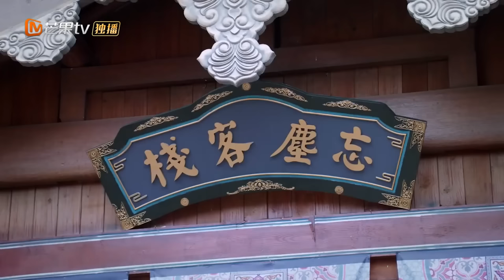EngSub《百灵潭》▶EP 02 冰山帝君被贬为妖王，遇上笨蛋人类公主 化身口是心非傲娇吃醋精💗颜控花痴公主X美人醋缸潭主“不准多看别的男人一眼”👿仙侠电视剧🌟郭俊辰 康宁 | MangoTV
EngSub《百灵潭》冰山帝君被贬为妖王，遇上笨蛋人类公主 化身口是心非傲娇吃醋精💗颜控花痴公主X美人醋缸潭主“不准多看别的男人一眼”👿“人妖”同居生活脸红心跳💓甜度超标🌟郭俊辰 康宁 | C-Drama FULL

💬剧情简介：
原是看守忘川众妖的仙人，因错被贬，成了百灵潭的万妖之王——春妖，不得已带著倒霉的北陆国公主寒生开启了一段寻觅“宿书”躲避“千年劫”的神话旅程。寒生进入百灵潭中意外发现自己身上竟然带著只有妖怪才有的宿书，于是跟随著春妖探寻宿书之谜，一起经历著一个个动人心弦的故事，渐渐懵懂地爱上了那个心口不一，傲娇自大的潭主.

初出茅庐的正义小道士不凡，遇到以诱惑人间女子寿命换取容貌为丈夫阿苏收集阳寿的扇灵白扇，双方展开说不清理还乱的纠缠.

默默守护心爱之人的孔七和战神萧家公主雪域白驼小山，历经情劫，终于明白爱情最初的面貌，错爱如烟云，一定要珍惜眼前人。

赤羽鱼人沉慈，爱上北陆之国质子谢长夜，自愿忍受剧痛，将鱼尾脱去，跟随谢长夜成为其身边的死士，两个人在权利的倾轧中，相互依靠，却也在一次次的无谓付出中，消耗著彼此的热情.

观音用净瓶之水的分身无垠，被派抚养司瞳，等待司瞳成长壮大后与魍魉渊的魔气共同毁灭。然而无垠在抚养司瞳的过程中，两人产生了浓厚的师生情、父子情。司瞳在得知自己所活的意义就是为了被毁灭，终于成魔.
✡️主演：郭俊辰 / 康宁 / 何美璇 / 区天瑞 / 魏天浩 / 李明峻 / 宗元圆 / 陈政阳 / 吴曼思 / 董春辉 / 赵子麒
🔢集数：32集

💓精彩时刻：
00:00 每天更新欢迎订阅
05:00 冰山帝君被贬为妖王，遇上笨蛋人类公主后化身口是心非傲娇吃醋精💗